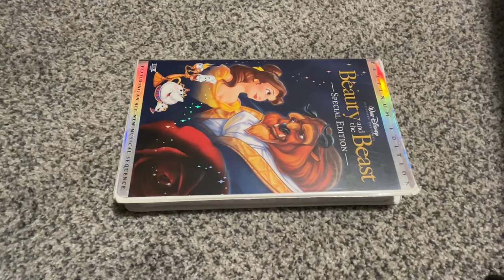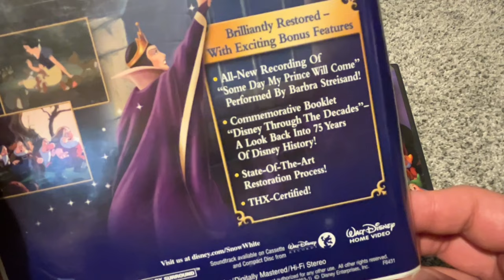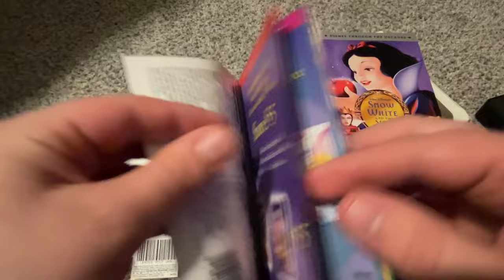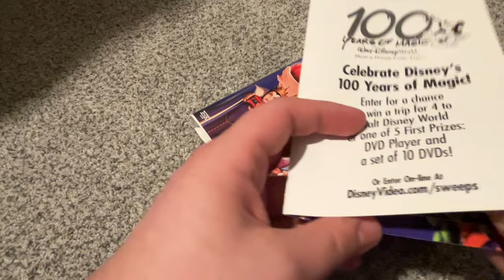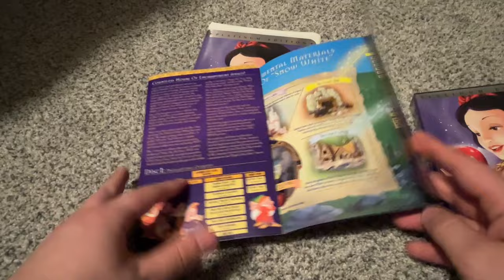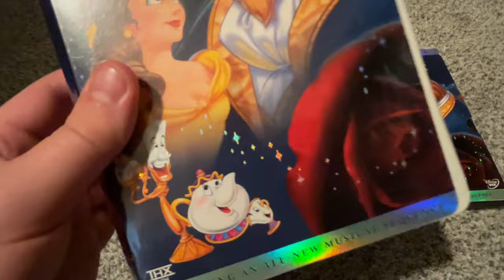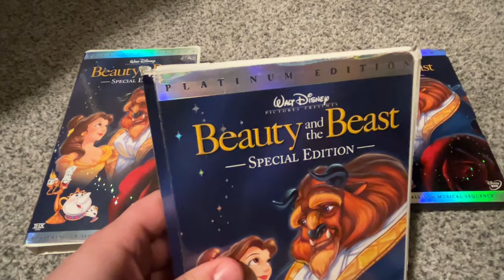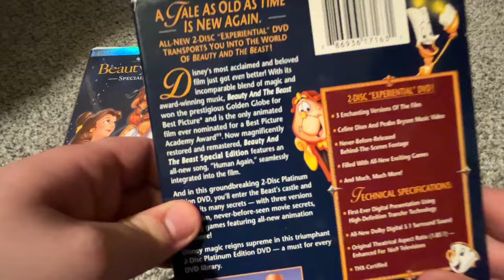My Walt Disney Video Collection: Platinum Edition Titles (2024 Edition)